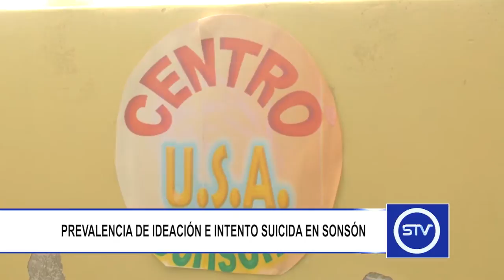PREVALENCIA DE IDEACIÓN E INTENTO SUICIDA EN SONSÓN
En el municipio de Sonsón se continúa presentando un alto índice de intentos de suicidio.